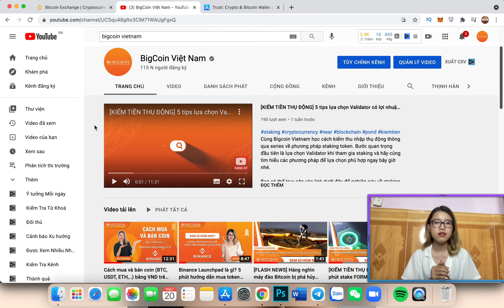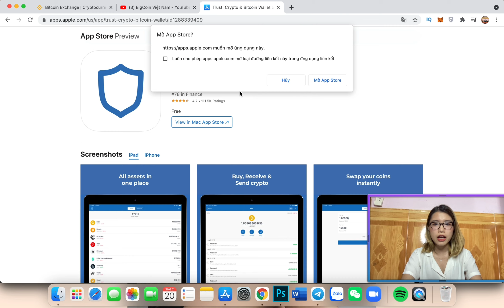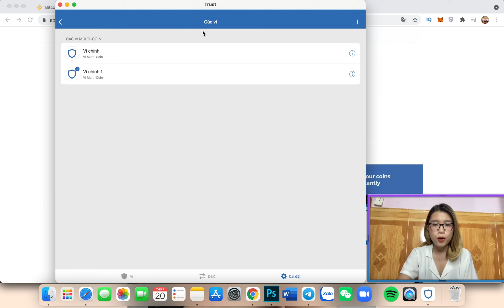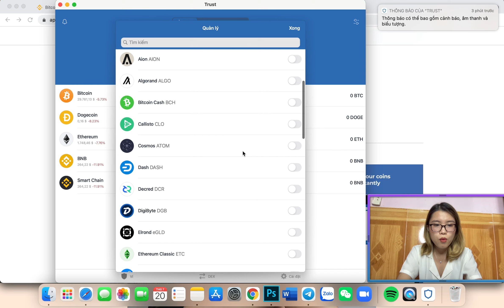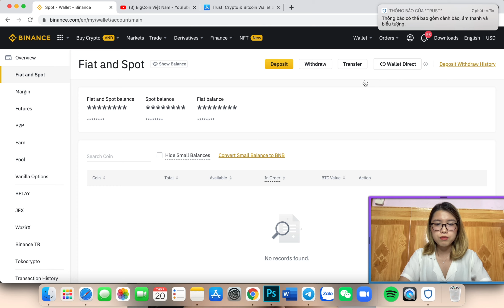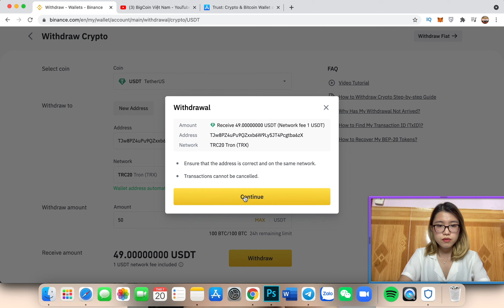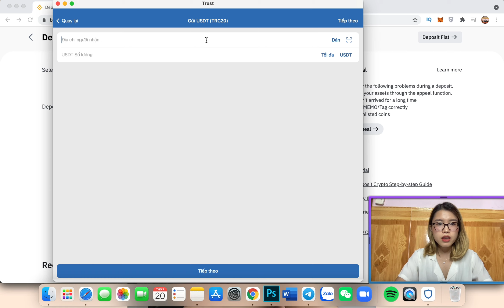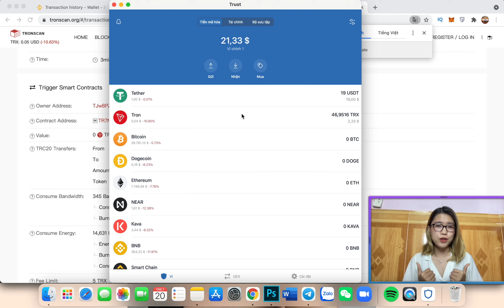5 lí do nên sử dụng Trust Wallet là gì? Hướng dẫn sử dụng ví Trust từ A-Z | Bigcoin Vietnam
Trust Wallet là một loại ví trên điện thoại uy tín hỗ trợ lưu trữ Bitcoin (BTC), Ethereum (ETH), Ripple (XRP), Binance Coin (BNB), Ethereum Classic (ETC), VeChain (VET), Token ERC20, ERC721 và ERC223, tương lai sẽ có thêm Bitcoin, EOS,..và các coin phổ biến khác. Ví Trust Wallet được tạo ra bởi công ty Six Days, LLC, điều hành bởi Viktor Radchenko. Vào ngày 01/08/2018, Trust Wallet đã chính thức được mua lại bởi Binance – sàn giao dịch tiền điện tử hàng đầu thế giới, thương vụ này càng làm cho độ “HOT” của Trust Wallet lan rộng hơn.

5 lí do nên sử dụng Trust Wallet
1. Sử dụng miễn phí
Trust Wallet hoàn toàn miễn phí sử dụng. Bạn không cần phải trả tiền để tải xuống ứng dụng và cũng không có phụ phí nào được tính khi sử dụng mà chỉ cần trả tiền phí giao dịch và các khoản phí tương tự.

2. Hỗ trợ đa tài sản
Trust Wallet hiện hỗ trợ đến hơn 40 blockchain, đồng nghĩa với việc có hơn hàng trăm nghìn loại tiền mã hoá và token có thể tương thích trên ví.

3. Dễ dàng sử dụng tiền mã hoá của bạn
Từ điện thoại của mình, bạn có thể gửi tiền mã hoá đến các địa chỉ blockchain thông thường, mã QR hoặc đơn giản chỉ là tên địa chỉ thông qua ENS, FIO và Unstoppable Domains.

4. Phi tập trung
Trust Wallet là một ví tiền phi tập trung, tức bạn kiểm soát private key của mình và có toàn quyền tự do đối với tiền mã hoá mình sở hữu. Khi sở hữu private key, bạn có thể truy cập đến nguồn quỹ của mình mà không cần thông qua Trust Wallet. Mã nguồn của ví Trust Wallet là mở, bảo mật, phi tập trung và ẩn danh.

5. Tính năng Staking trên Trust Wallet
Trust Wallet hỗ trợ staking nhiều đồng tiền mã hoá, bao gồm Tezos, TRON, Cosmos, Algorand và vân vân. Bạn có thể dễ dàng staking tiền mã hoá của mình để kiếm thêm tiền mà không gặp phải trở ngại.

Hiện tại, Trust Wallet có sẵn các phiên bản cho hệ điều hành IOS và Android.

BigcoinVietnam đã có nhiều nội dung thú vị về thị trường bao gồm:

5. Sự tăng trưởng điên rồ của thị trường NFT có nguyên do từ đâu?

6. Crowdloan là gì? Phương thức kêu gọi vốn đầy sáng tạo từ hệ sinh thái Polkadot và Kusama liệu có tạo nên 1 xu hướng kêu gọi vốn an toàn mới?

7. 5 phút hướng dẫn mua token Coin98 trên Binance Launchpad cực đơn giản